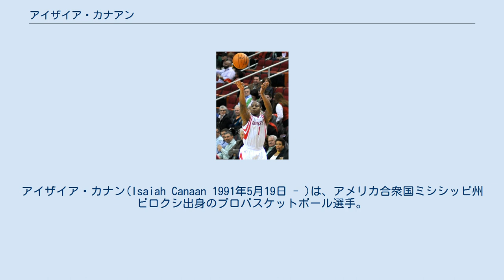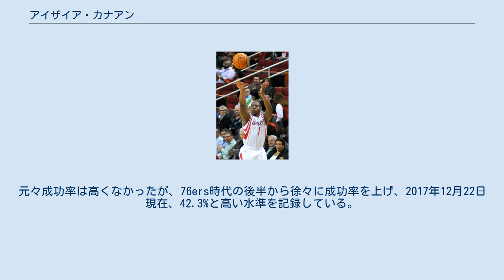アイザイア・カナアン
アイザイア・カナン(Isaiah Canaan 1991年5月19日 - )は、アメリカ合衆国ミシシッピ州ビロクシ出身のプロバスケットボール選手。
 マレー州立大学で4年間プレーした後に2013年のNBAドラフトで34位でヒューストン・ロケッツから指名されてNBA入り。
しかしロケッツではDリーグで過ごす時間が多く、出場機会に恵まれなかった。
 2015年2月19日、フィラデルフィア・76ersに移籍。
これがカナンにとってはいい機会となり、出場時間は約25分までに増え、76ers加入後は平均12.6得点3.6アシストを記録した。
 2016年7月12日、シカゴ・ブルズと契約した。
 2017年9月24日、オクラホマシティ・サンダーとトレーニングキャンプに関する契約を結んだものの、シーズン開幕直前に解雇。
10月25日にヒューストン・ロケッツと契約したが、4日後に解雇された。
 2017年12月13日、エリック・ブレッドソーのトレードによってガードが欠落した穴を埋めるため、フェニックス・サンズと契約した。
 2018年2月8日、サンズからウェイブされた。
 スリーポイントを好むガード。
元々成功率は高くなかったが、76ers時代の後半から徐々に成功率を上げ、2017年12月22日現在、42.3%と高い水準を記録している。